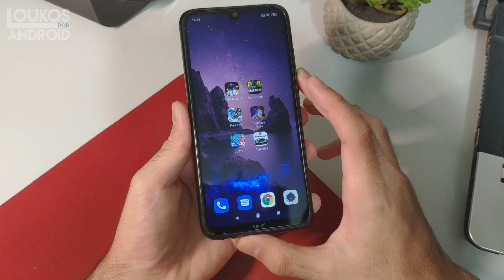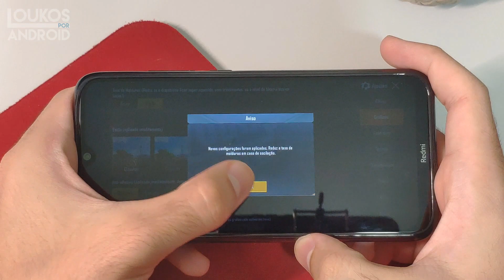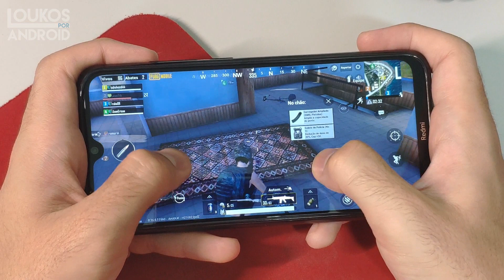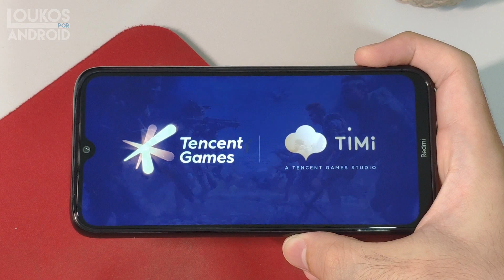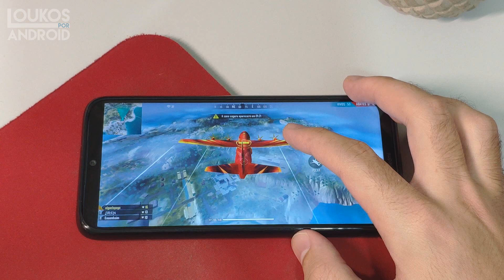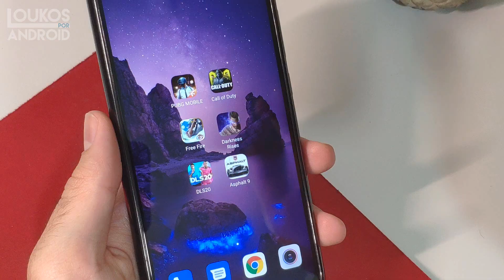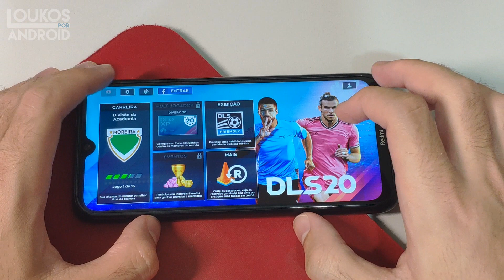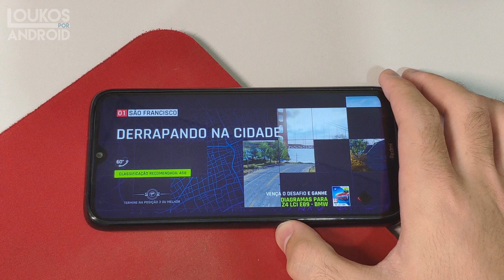XIAOMI REDMI NOTE 8: TESTE DE JOGOS [PUBG, FREE FIRE, ASPHALT 9...]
Xiaomi Redmi Note 8 com certeza é um dos melhores smartphone custo beneficio para você que quer pagar pouco e ter um aparelho excelente para jogos!

Veja:

★MELHOR GCAM para XIAOMI REDMI NOTE 8 (Câmera Google)

COMPRE O SEU REDMI NOTE 8 ANTES QUE ACABE A PROMOÇÃO:

Use o Cupom: BG5N8CL

➽Xiaomi Redmi Note 8 [4GB+128GB+Snap665+4000mAh] por R$1.657,00
[ESTOQUE BR]

➽Xiaomi Redmi Note 8T NFC [4GB+128GB+Snap665+4000mAh] por R$1.699,00
[ESTOQUE BR]

➽Xiaomi Redmi Note 8 Pro [6GB+64GB+4500mAh] por R$2.009,00
[ESTOQUE BR]

➽Xiaomi Redmi Note 8 Pro [6GB+128GB+4500mAh] por R$2.134,00
[ESTOQUE BR]

Use o Cupom: BG5N9S64

Use o Cupom: BG5N9S128

Use o Cupom: BGN696DJ ou BGXN6964

Use o Cupom: BGN698DJ

Use o Cupom: BGN69P6DJ

Use o Cupom: BGN69P8DJ

COMPRE O SEU REDMI NOTE 8 AQUI NO BRASIL SEM TAXA:

VEJA TAMBÉM:

Use o Cupom: BG5R8CL

➽[NOVO] Smartphone Xiaomi Mi Note 10 Lite [6GB+64GB+5260mAh+Snap730G+NFC] por R$1.846,00
Use o Cupom: BGN10L6

➽[NOVO] Smartphone Xiaomi Mi Note 10 Lite [6GB+128GB+5260mAh+Snap730G+NFC] por R$2.005,00
Use o Cupom: BGN10L8

★Xiaomi Mi 9 Lite [6GB+64GB+Snap710+4030mAh] por R$2.000,00
[ESTOQUE BR]

★Xiaomi Mi 9 Lite [6GB+128GB+Snap710+4030mAh] por R$2.499,00
[ESTOQUE BR]

➽Xiaomi Mi 9T PRO [6GB+128GB+Snap855] por R$3.389,00
[ESTOQUE BR]

★Xiaomi Mi 9 [6GB+128GB+Snap855+Digital na Tela] por R$3.550,00
[ESTOQUE BR]

★Xiaomi Mi 8 [6GB+128GB+Snap845]
[ESTOQUE BR]

ACESSÓRIOS:

►Xiaomi Mi Band 4 por somente 226 Reais 😱
Link para Comprar [ESTOQUE BR]

►[NOVO] Fone De Ouvido Sem Fio Xiaomi Redmi Airdots S TWS por R$95,00
Use o Cupom: BGRMS022

►Kit Fone De Ouvido Sem Fio Xiaomi Redmi Airdots + Xiaomi Mi Band 4 por R$361,78
[ESTOQUE BR]

►Fone De Ouvido Sem Fio Blitzwolf® BW-FYE8 TWS por R$190,00
Use o Cupom: BGBWFYE8

►Fone De Ouvido Sem Fio Blitzwolf® BW-FYE7 TWS por R$158,00
Use o Cupom: BG7FYE

►Fone De Ouvido Sem Fio BlitzWolf® BW-FYE6 TWS por R$179,00

🔥SUPER DICA [30 dias GRÁTIS]!!!
⏩Aproveitem o AMAZON PRIME com frete GRÁTIS e RÁPIDO, FILMES, SÉRIES, MÚSICAS e muito MAIS por APENAS R$9,90/mês 😱
💵Link da Oferta

★Entrem no Grupo de Cupons, Descontos e Informações sobre Importação pelo Facebook